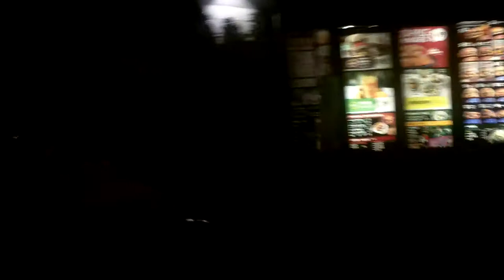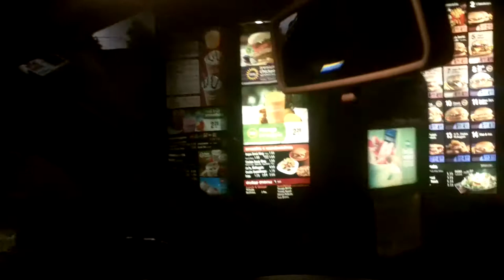VLOG 17: Lauren goes to McDonald's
Catch up with Lauren at the McDonald's drive-thru... she booked lots of work and is very thankful!

Stalk her!